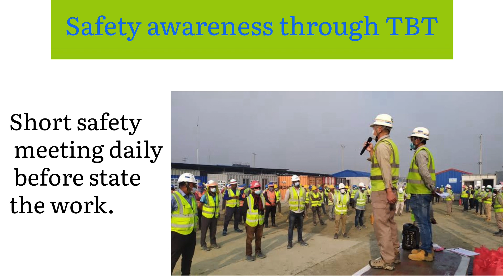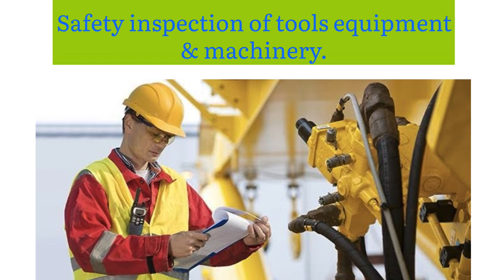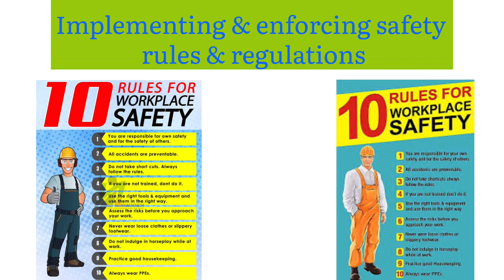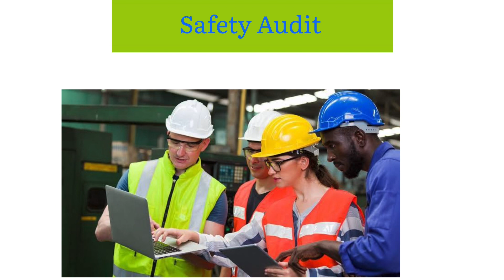Safety officer duties & responsibility | safety officer full day routine.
Safety standard Vinay
Here you understand about duties and responsibility of safety officers

site safety